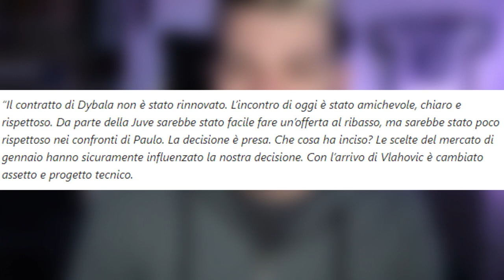Arrivabene conferma: la Juventus non ha offerto il rinnovo a Dybala | Cerchiamo di capirne il senso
Centrale nel progetto ad ottobre a 8M€ + 2 bonus.
Nemmeno l’offerta a ribasso e fuori dal progetto a marzo.
È abbastanza bizzarro.
Capisco l’acquisto di Vlahovic (giustissimo), però mi sembra di passare da un estremo all’altro in 6 mesi.
Cerchiamo di capire il senso di questa strana programmazione sportiva.

👇🏻 Scarica OneFootball! 📲